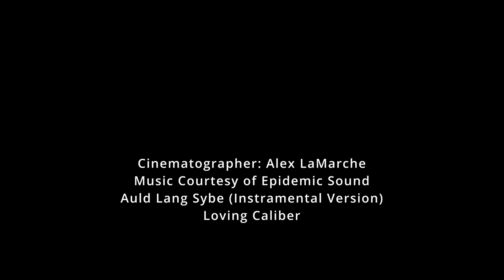2022 Festival of Lights: 63 River Drive